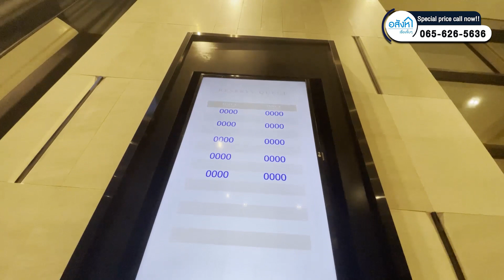คอนโด Luxury ราคาเป็นสิบล้าน ใช้วัสดุอะไร ทำไมถึงพรีเมี่ยม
The Reserve Sukhumvit 61
คอนโด Low Rise ระดับ Luxury ใจกลางทองหล่อ-เอกมัย

ราคาพิเศษเฉพาะอสังหาเรื่องจิ๊บๆ

คอนโดที่ให้ความเป็นส่วนตัวตั้งแต่ก้าวแรก มาในคอนเซ็ปต์
"Reserve Your Exclusivity"
โครงการนี้มีเพียงไม่กี่ยูนิต พร้อมท่ามกลางพื้นที่สีเขียวขนาดใหญ่

In-unit wellness ยกระดับมาตรฐานการใชัชีวิตภายในห้องพัก
ผสานความลงตัวด้วยการออกแบบอย่างลงตัวในสไตล์
Modern Classic Luxury ใสใจทุกรายละเอียด

จะสวยงามสมกับเป็นคอนโดระดับ Luxury สูงสุดของพฤกษาขนาดไหน

รับชมได้เลยค่ะ

สนใจอยากหาซื้ออสังหากับโปรโมชั่นที่ดีที่สุดเฉพาะอสังหาเรื่องจิ๊บๆ ☺️
หรือลงทะเบียนรับสิทธิพิเศษทาง